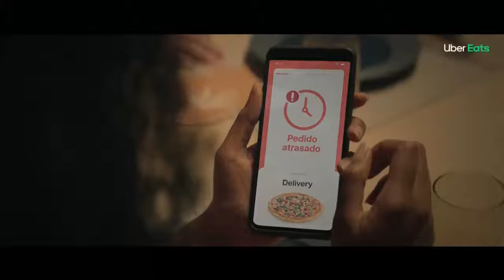Vinheta de oferecimento "Foi Mau" RedeTV! (Maio/2021) [Mídia Pampeana]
©RedeTV!